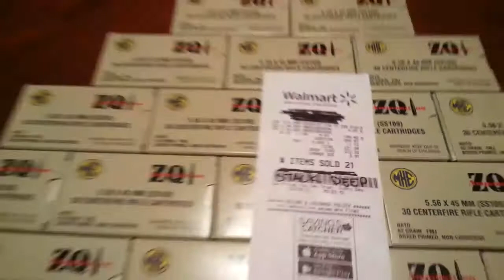ZQI SS109 Ammo Score from Walmart